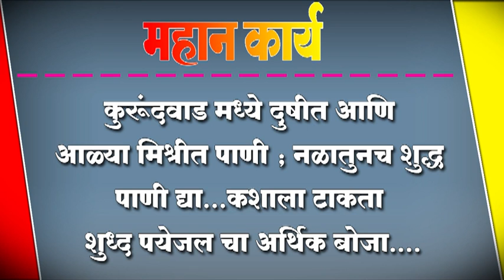कुरूंदवाड मध्ये दुषीत आणि आळ्या मिश्रीत पाणी ; नळातुनच शुद्ध पाणी द्या...